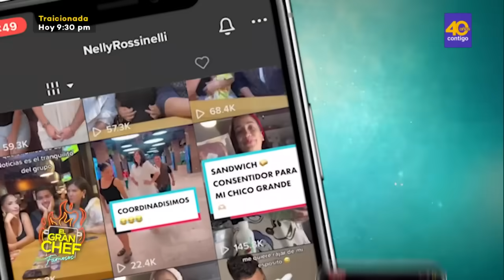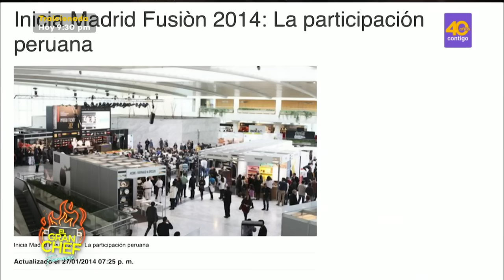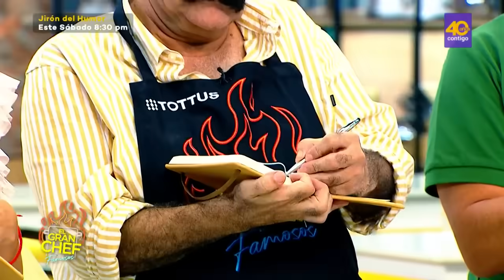El Gran Chef Famosos PROGRAMA COMPLETO: 1 de mayo | Latina EN VIVO